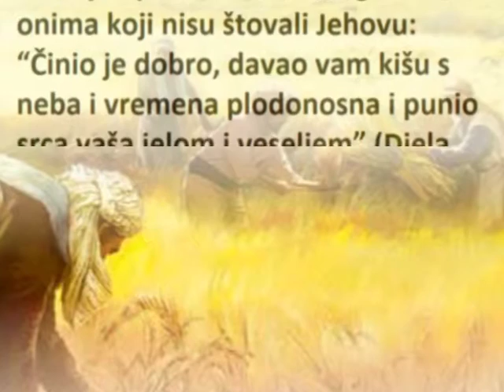Što je bit velikodušnosti